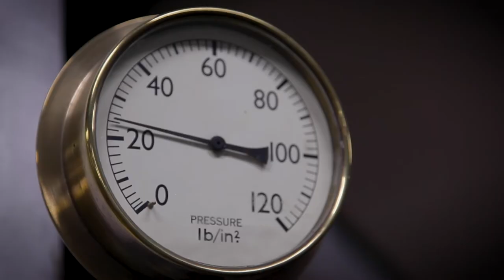Forncett Music Festival - Goldheart Assembly & The Hopwas Beam Engine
A look back to when we hosted the Forncett Music Festival in 2012. An incredible night of music and steam. Here you can see Goldheart Assembly performing 'One After 909' by The Beatles in our Steam Cafe overlooking the famous Hopwas Beam Engine.